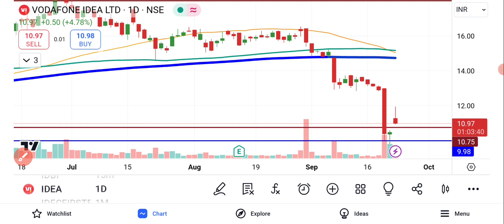Vodafone Idea Share Latest News